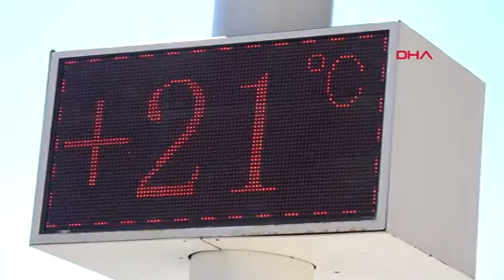Marmaris'te deniz eski rengine döndü,güneşi gören denize girdi